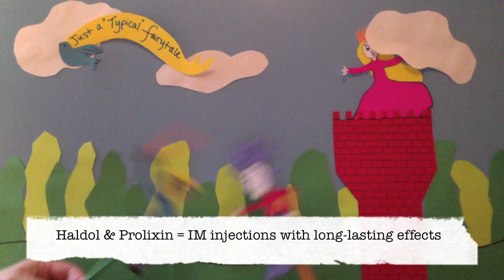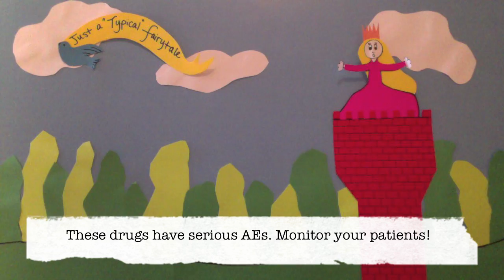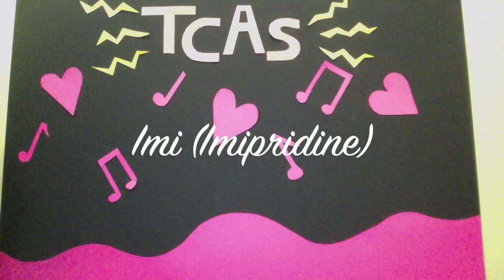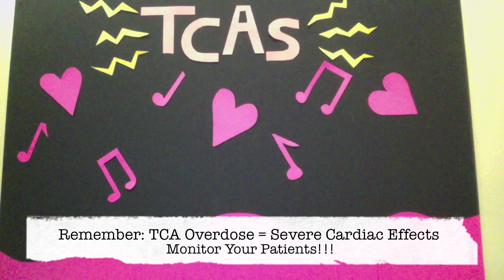Psych Medications - A Fun Memorization Tool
Typical Antipsychotics & Tricyclic Antidepressants

By Kristen Dunn & Hannah Miner